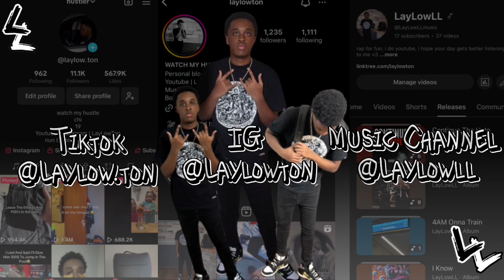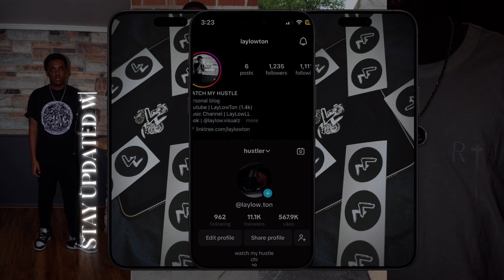COME HEAAA | Chuckyy - 78 Freestyle & Natural Habitat (REACTION)